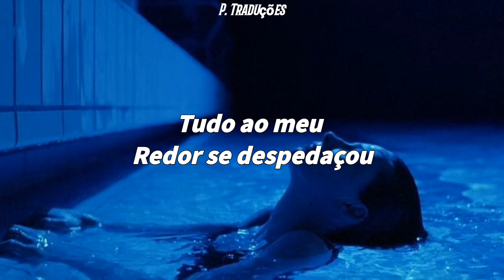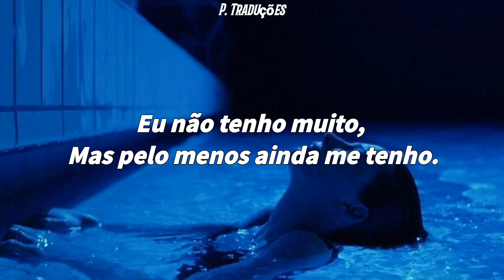Demi Lovato- Still Have Me (Legendado/Tradução)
Live and music: Demi Lovato